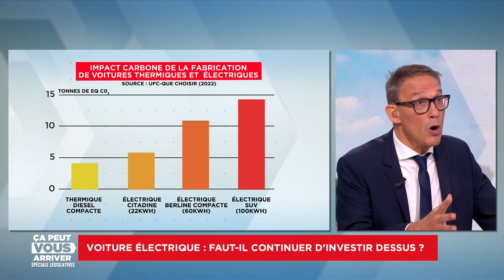Transports : les automobilistes vaches à lait du système ?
Jean-Philippe Tanguy, candidat du Rassemblement National, et Pierre Cazeneuve, candidat d'Ensemble, expliquent les propositions économiques de leur parti vis-à-vis des carburants, des péages et des transports en commun 🚗

"Ça Peut Vous Arriver Spéciale Législatives" avec Julien Courbet, Olivier Dauvers et Martial You sur RTL